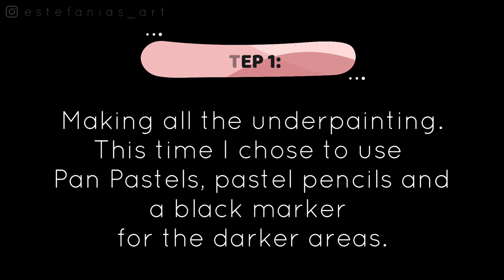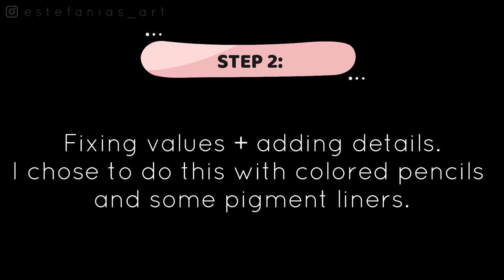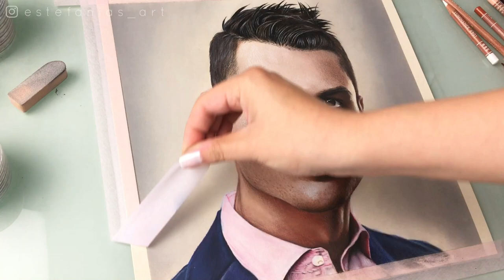Drawing Cristiano Ronaldo 2021 - Colored pencil drawing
Welcome back everybody! Today I'm drawing the famous Cristiano Ronaldo in 2021. I made this drawing of Cristiano Ronaldo with a few unusual art supplies:

A R T  S U P P L I E S  U S E D  I N  T H I S  V I D E O :

P A P E R :

Uart Premium Sanded Pastel Paper:
Trial pack to try all grits 👉🏻
800 grit is the one I use 👉🏻

F O R  U N D E R P A I N T I N G :

- Pan Pastels - portrait set 👉🏻
- Soft tools for Pan Pastels 👉🏻
- Faber Castell Pit Pastel Pencils 👉🏻
- Copic black marker 👉🏻

F O R  D E T A I L E D  D R A W I N G :

- Caran d'Ache Luminance colored pencils 👉🏻
- Prismacolor colored pencils 👉🏻
- Staedtler pigment liners 👉🏻
- Faber Castell kneadable eraser 👉🏻
- Lyra metal sharpener for table 👉🏻

MAIN LIGHT👉🏻
SOFT BOX LIGHT👉🏻
RODE ARM TO FILM ON TABLE👉🏻
TRIPOD TO FILM ON EASEL👉🏻